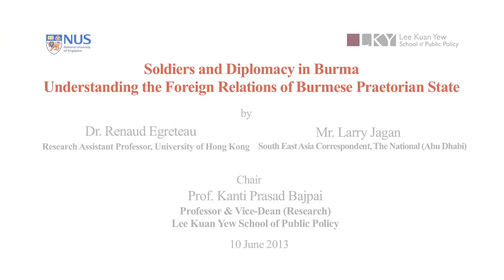Soldiers and Diplomacy in Burma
10 June 2013 Lunchtime Talk

Title of Event:
Soldiers and Diplomacy in Burma — Understanding the Foreign Relations of the Burmese Praetorian State

Speakers: Dr. Renaud Egreteau, Research Assistant Professor, University of Hong Kong; and Mr. Larry Jagan, South East Asia Correspondent, The National (Abu Dhabi)

Venue: Seminar Room 3-1, Level 3, Manasseh Meyer, Lee Kuan Yew School of Public Policy

Soldiers and Diplomacy addresses the key question of the ongoing role of the military in Burma's foreign policy. The authors, a political scientist and a former Asia editor for the BBC, provide a fresh perspective on Burma's foreign and security policies, which have shifted between pro-active diplomacies of neutralism and non-alignment, and autarkical policies of isolation and xenophobic nationalism. The authors argue that key elements of continuity underlie Burma's striking post-colonial policy changes and contrasting diplomatic practices. Among the defining factors here are the formidable dominance of the Burmese armed forces over state structures, the enduring domestic political conundrum and the peculiar geography of a country located at the crossroads of India, China and Southeast Asia. The book argues that the Burmese military still has the tools needed to retain their praetorian influence over the country's foreign policy in the post-junta context of the 2010s. For international policymakers, potential foreign investors and Burma's immediate neighbours, this will have strong implications in terms of the country's foreign policy approach.